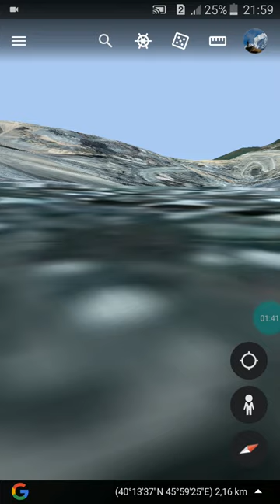KƏLBƏCƏR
ZOD aşırımı